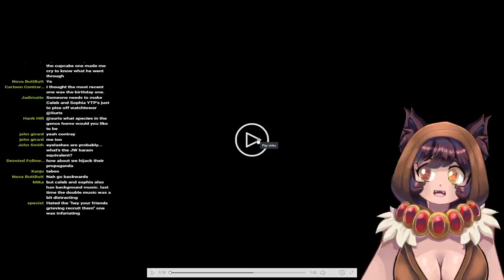Jehovah's Witnesses HATE birthdays! Try this ONE WIERD Piece of Propoganda to Find Out Why!